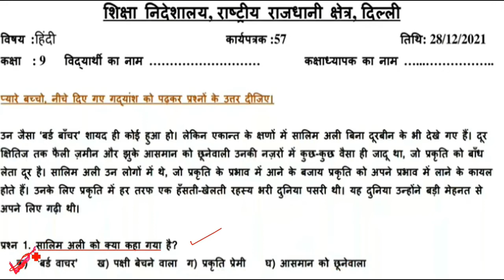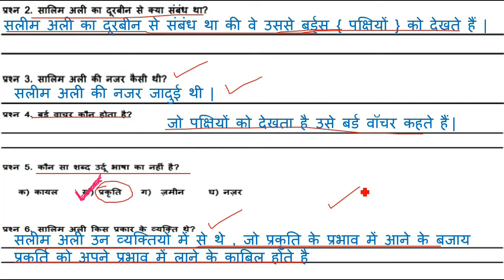Hindi Worksheet 57 Class 9 (28/12/2021)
28 December Worksheet 57 class 9 Hindi ,
 28 December worksheet 57 hindi,
hindi Worksheet 57 Class  9,
 28 December worksheet 57 class 9 hindi,
worksheet 57 hindi class 9,
 28 December class 9 Worksheet 57
28 December class 9 hindi Worksheet 57,
28 December worksheet 57

28 December class 9 worksheet 57
class 9 Hindi worksheet 57,
 9 class Hindi worksheet 57
28 December today class 9 Hindi 57 worksheet,
 28 December worksheet 57 Class 9,